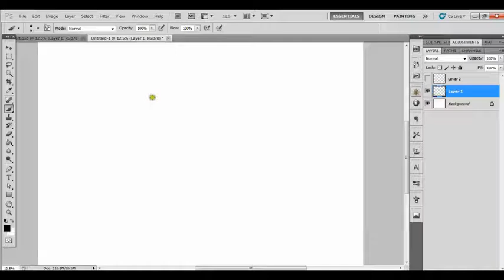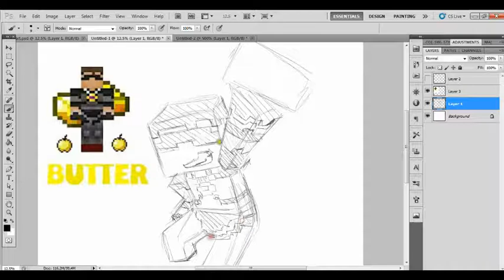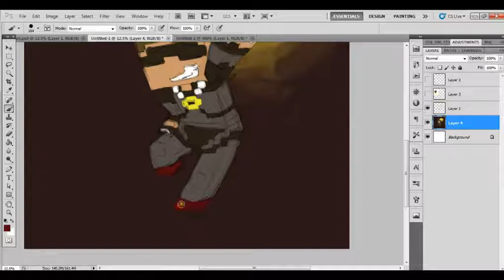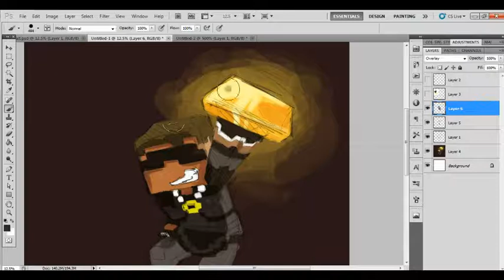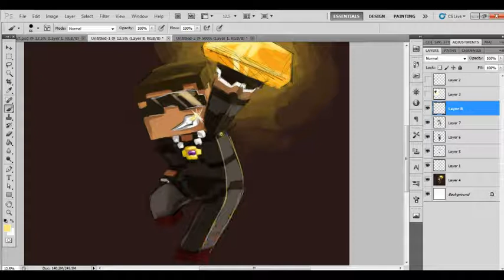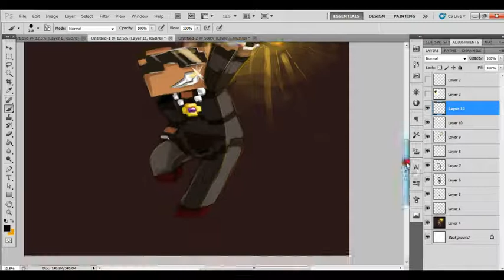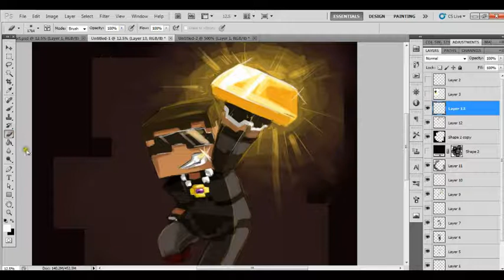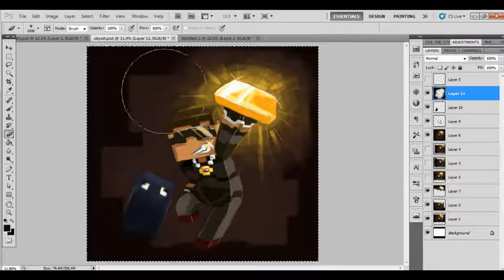Painting: Skydoesminecraft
Drawing a quick picture of Sky plays minecraft. Halfway through I was silly enough to accidentally close the file, without saving. So I had to piece the picture back together from the video I took and then try to finish it XD. It's such a horrible end but at least I didn't lose it completely.

I do take requests when I'm not busy, and I'm not limited to just minecraft art. This was basically the first time I've really drawn such..square headed people XD.